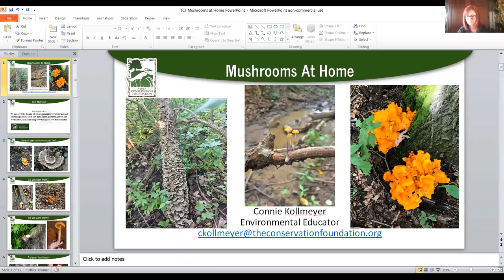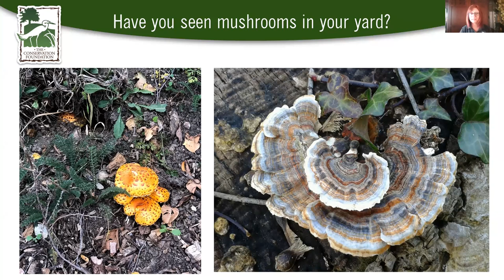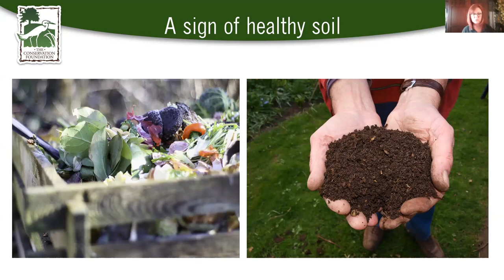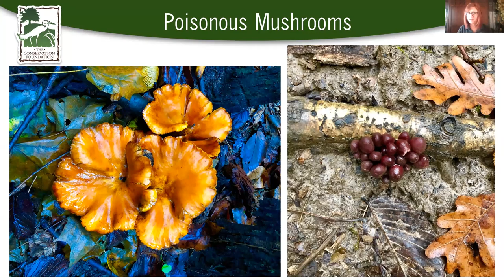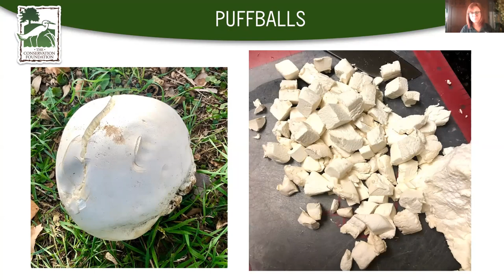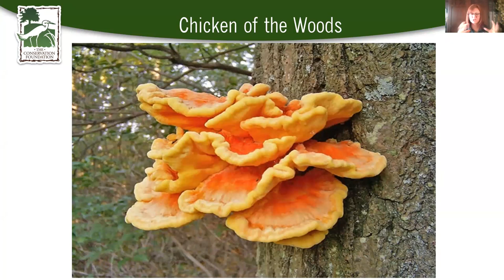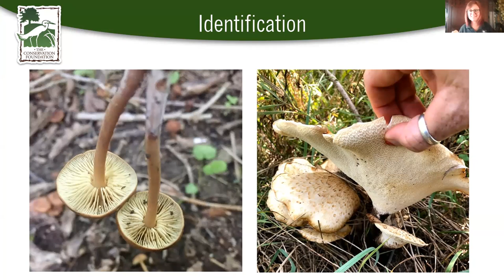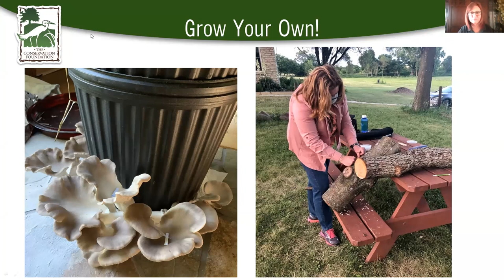Mushrooms at Home | Webinar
There’s a fungus among us! Do you have mushrooms growing in your yard?  Do you want them?  And more importantly, can you eat them?  Learn to recognize common mushrooms you might find around your yard and even how you can have the fun of growing mushrooms at home!